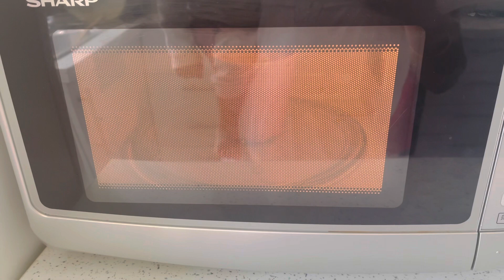Wow Sunny Day !❤️🤲